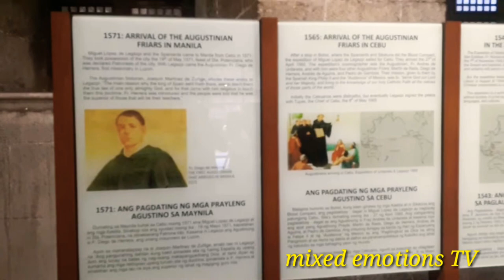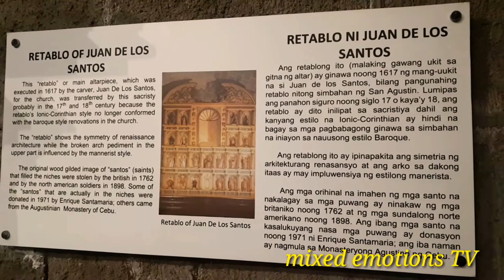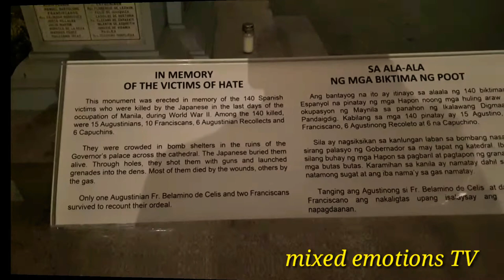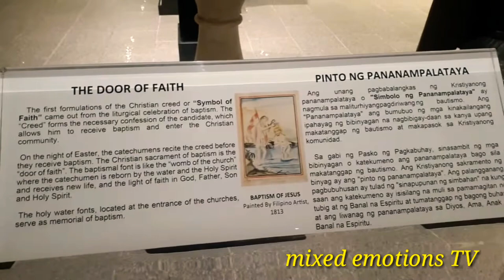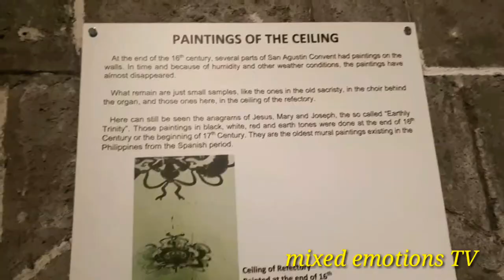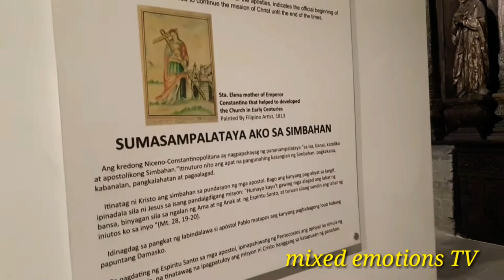INTRAMUROS | SAN AUGUSTIN CHURCH AND MUSEUM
Intramuros
City in the Philippines
DescriptionOld-world Intramuros is home to Spanish-era landmarks like Fort Santiago, with a large stone gate and a shrine to national hero José Rizal. The ornate Manila Cathedral houses bronze carvings and stained glass windows, while the San Agustin Church museum has religious artwork and statues. Spanish colonial furniture and art fill Casa Manila museum, and horse-drawn carriages (kalesa) ply the area’s cobblestone streets.

San Agustin Church also known as the Archdiocesan Shrine of Nuestra Señora de Consolacion y Correa or the Immaculate Conception Parish, is a Roman Catholic church under the auspices of the Order of St. Augustine, located inside the historic walled city of Intramuros in Manila.

San Agustin Church. The San Agustin Church was the only building left intact after the destruction of Intramuros in WWII. Built between 1587 and 1606, it is the oldest church in the Philippines. The massive facade conceals an ornate interior filled with objects of great historical and cultural merit.